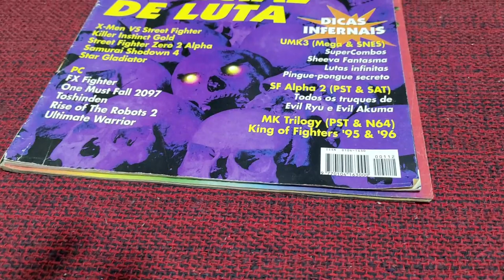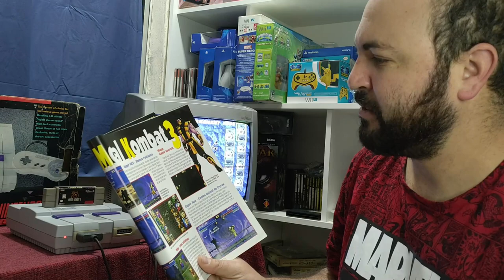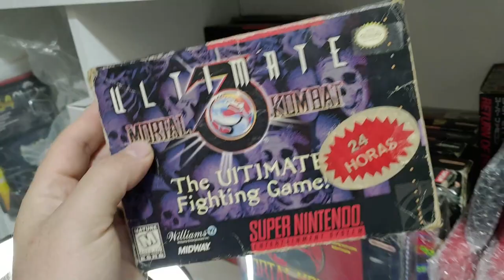Inacreditavel Sheeva invisivel no Ultimate Mortal Kombat